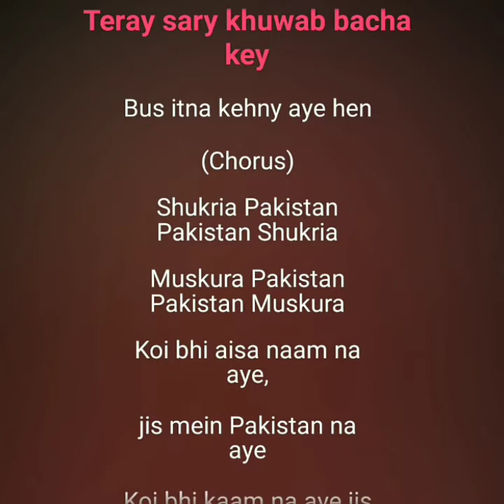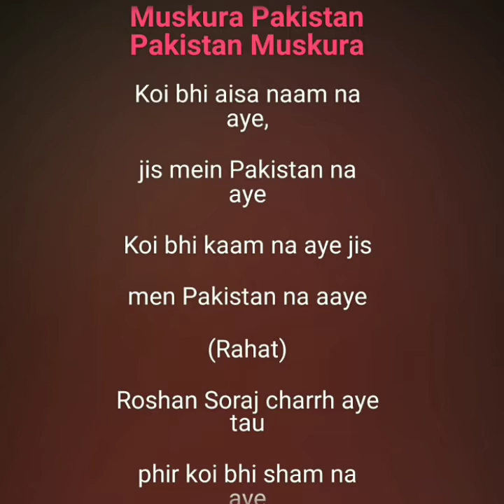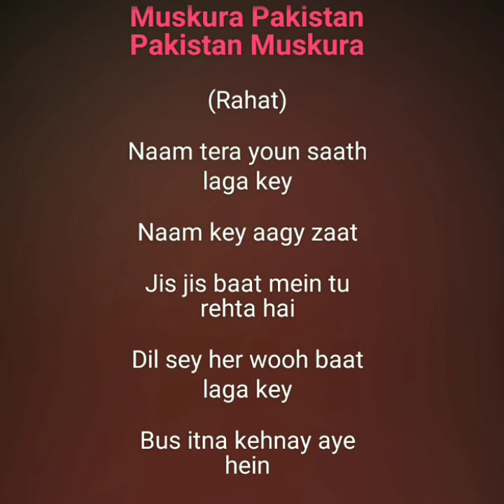Mitti ke taweez bana ke karaoke